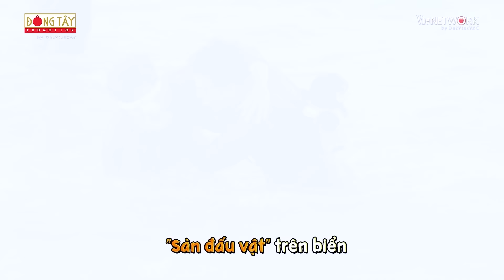Chị em Cris Phan, Dương Lâm sứt mẻ tình cảm, hơn thua nhau để chiếm spotlight | 2 Ngày 1 Đêm